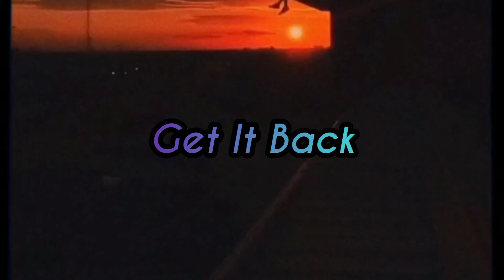Galaxy - Get it Back (Official Music Video)(Careless Whispers Remix)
Official Music Video For Get it Back" (Prod. Quintuple Beats) Official Remix for George Michael's Song "Careless Whispers" I hope you liked and enjoyed this video if you did please leave a like and comment and if you are new to the channel please subscribe and click the bell 🔔 in the top-right for more notifications on my uploads also click the link down below for more platforms.